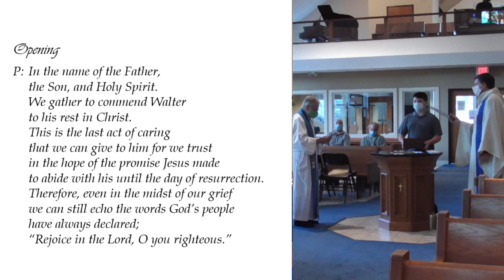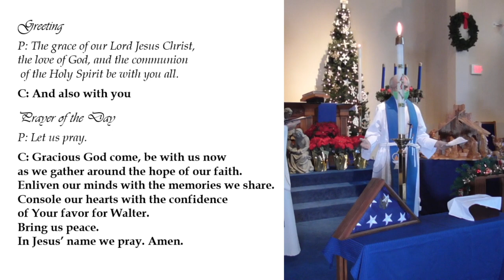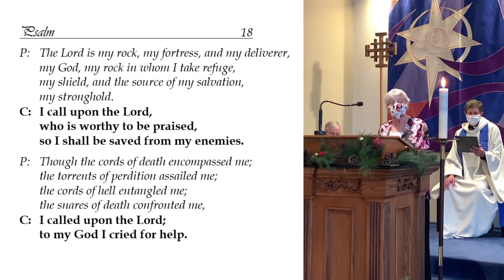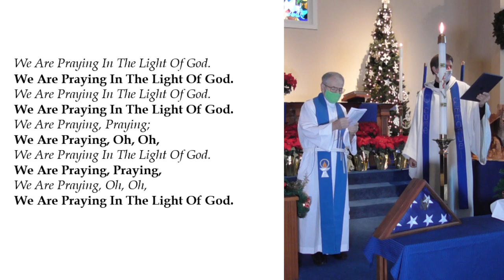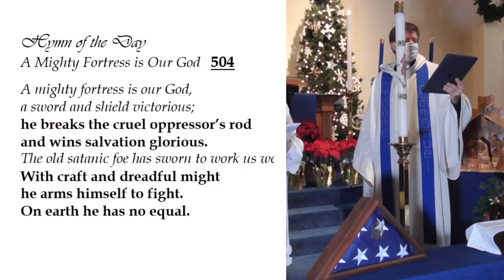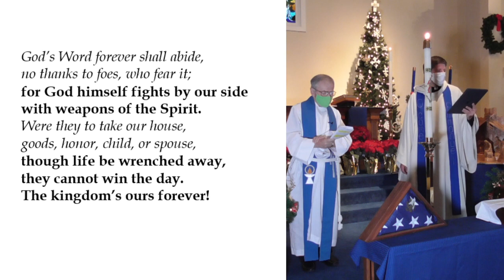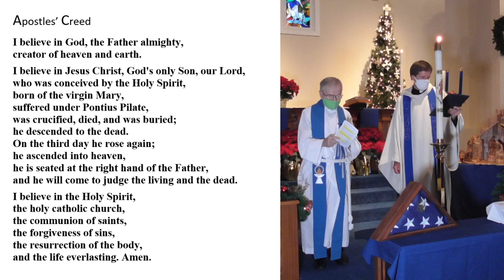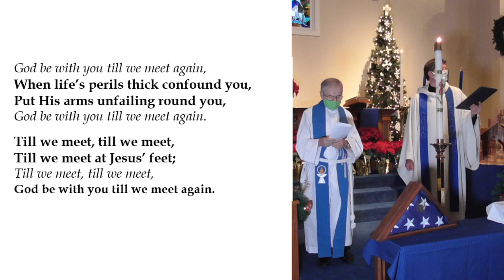2020 11 29 Walter Straub Funeral